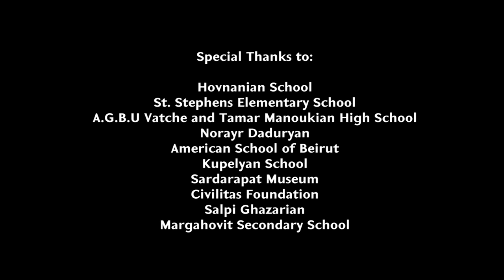GetRooted with Building Bridges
In collaboration with CivilNet.TV we produced a film that we hope will encourage the youth to visit Armenia and plant trees with their peers. With more than 100 Armenian elementary, intermediate and high schools throughout the world, ATP seeks to reach out to these schools, make connections and work with them to  implement environmental education within their classrooms. We believe that such actions encourage cross-cultural alliances which will advance a strong national appreciation. This short film promotes our vital efforts in regards to environmental education and will inspire you to make a difference.